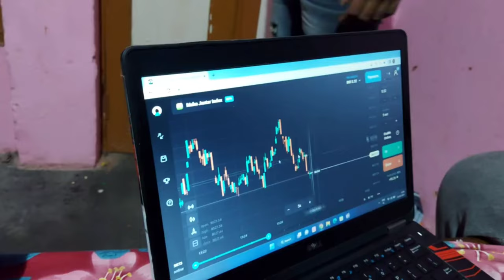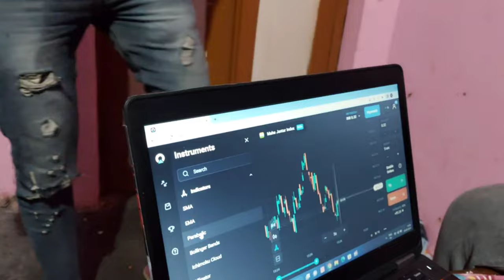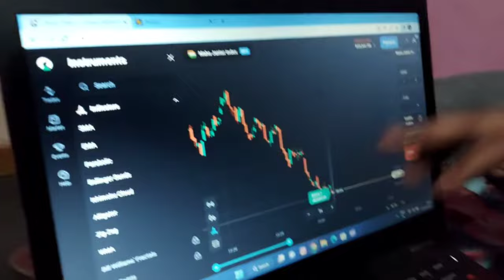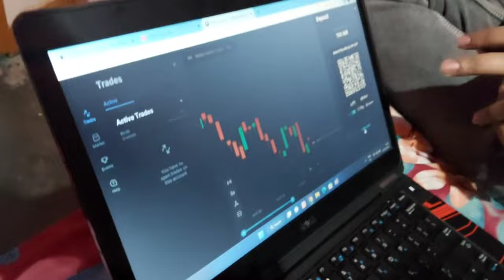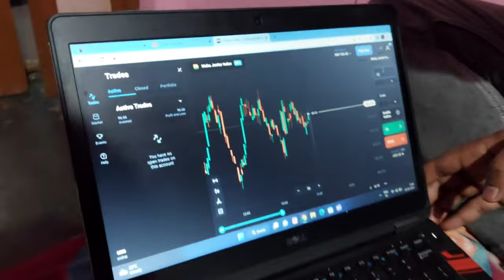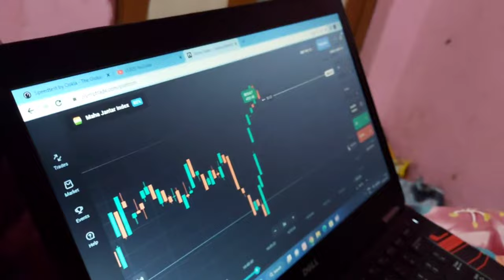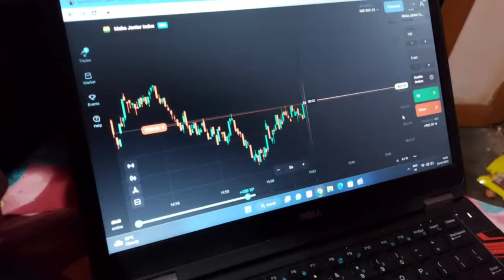TRADING EK JUAA HAI 😥TRADING KABHI MAT KARNA SAARE PESE DOOB GAYE😨 WORST MISTAKE OF MY LIFE